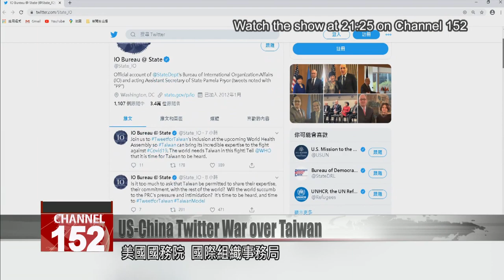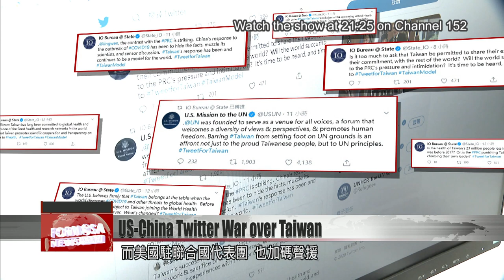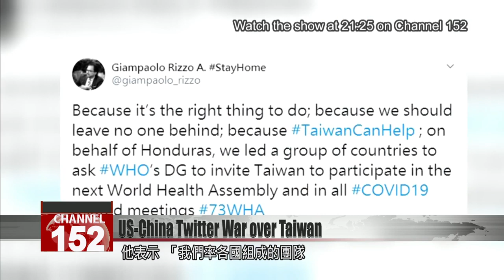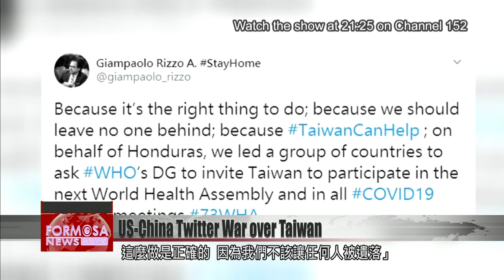U.S. and China in Twitter storm, arguing for and against Taiwan’s WHO participation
Ahead of the online convening of the World Health Assembly, the annual WHO forum in May, the U.S. is giving a strong showing of support for Taiwan on Twitter.
The U.S. mission to the U.N. tweeted that barring Taiwan''s participation in the world health organization was "an affront to U.N. principles," while the US State Department has also tweeted in favor of Taiwan''s participation, with the hashtag TweetforTaiwan. This has infuriated China needless to say, with Beijing''s U.N. representative tweeting back that the U.S. was up to political tricks. It referred to a U.N. resolution that said the only legitimate representative of China at the world health body was the PRC.

Both the U.S. State Department and the U.S. mission to the U.N. recently took to Twitter to show their support for Taiwan.

The State Department’s Bureau of International Organizational Affairs tweeted: Is the health of Taiwan''s 23 million people less important now than it was before 2017? Or, is the PRC punishing Taiwan voters for freely choosing their own leader? In just a few hours, it was re-tweeted everywhere. Then the U.S. mission to the U.N. added fuel to the fire by tweeting that “Barring Taiwan from setting foot on UN grounds is an affront not just to the proud Taiwanese people, but to UN principles.” These calls for Taiwan to take part in the WHO have provoked China’s wrath.

The Chinese mission to the U.N. tweeted back that this was “another political trick.” It referred to U.N. General Assembly resolution 2758, as evidence that the Taiwan question has long been put to an end. It said that it strongly opposed, quote, “using this question to interfere in China’s internal affairs. Trying to shift the blame for an inadequate response to COVID19 in the U.S.? No way.”

Lin Shih-chia
Foundation of Medical Professionals Alliance
Resolution 2758 only decided that the PRC had the right to represent China and expelled Chiang Kai-shek’s representatives from the U.S. It did not make a decision on Taiwan’s rights to representation. Taiwan is not a part of China. Taiwan’s accession to the WHO is not only to the benefit of the entire world but also makes a lot of sense.

Taiwan’s effective epidemic prevention has been in the international spotlight, and this year many nations have supported the idea of Taiwan’s participating in the world health body.

Giampaolo Rizzo Alvardo, the permanent representative of Honduras in Geneva also tweeted in support of Taiwan. In the Twitter post, he posted pictures of teleconferences between diplomats and WHO chief Tedros. His tweet said: “We led a group of countries to ask WHO’s director general to invite Taiwan to participate in the next World Health Assembly and in all COVID-19 related meetings… Because it’s the right thing to do; because we should leave no one behind.”

Lin Shih-chia
We asked the AIT to seriously consider the possibility about whether the U.S. should, on behalf of Taiwan, make a proposal to a WHO committee about Taiwan being an observer in the world body. In the last few years of President Tsai’s administration, China has endlessly worked to sever diplomatic ties with other nations. But if the U.S. could lend a helping hand, the situation might be different.

The Foundation of Medical Professionals Alliance paid a special visit to the AIT, with hopes that the U.S. will make a proposal on Taiwan’s behalf if the WHA meets in person in July or August this year. It believes Taiwan’s inclusion will be to the benefit of the global community.